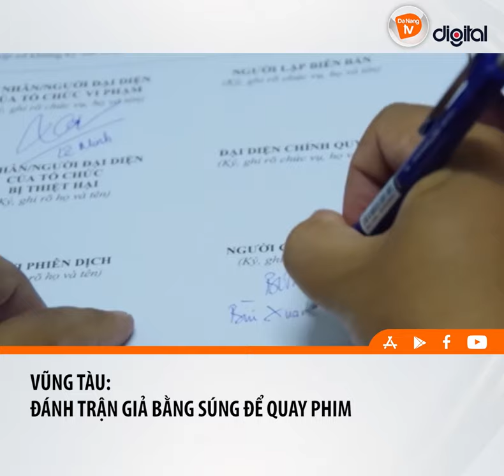VŨNG TÀU – ĐÁNH TRẬN GIẢ BẰNG SÚNG ĐỂ QUAY PHIM